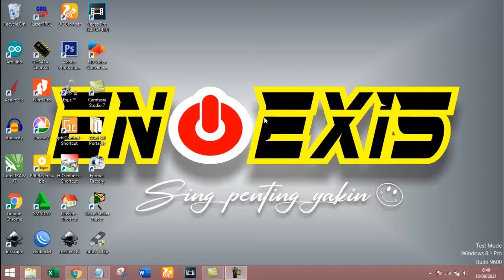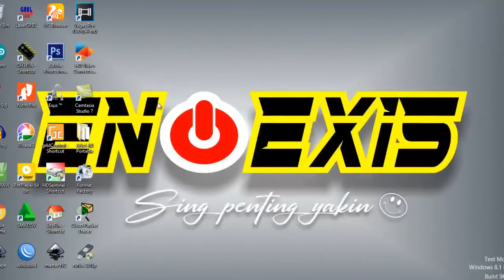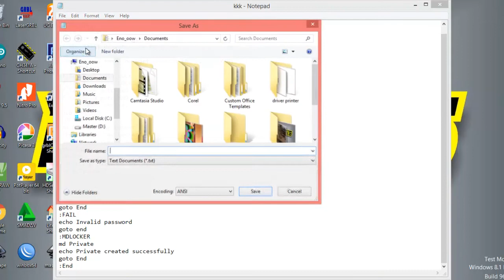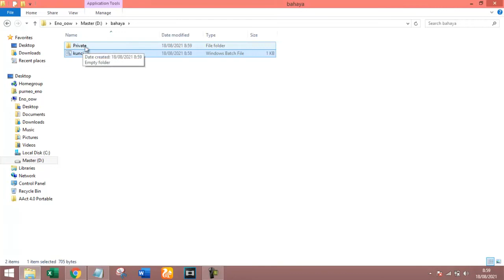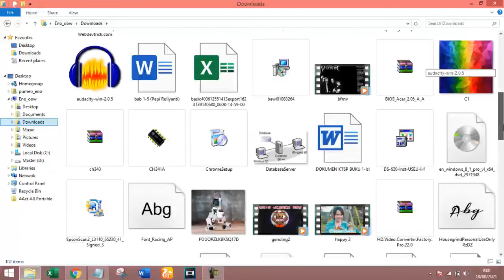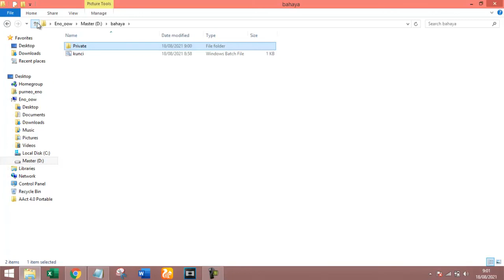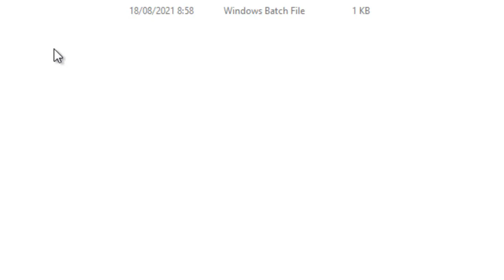CARA MENGUNCI FOLDER DI LAPTOP TANPA APLIKASI TAMBAHAN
mengunci folder biar aman dan tanpa aplikasi tambahan